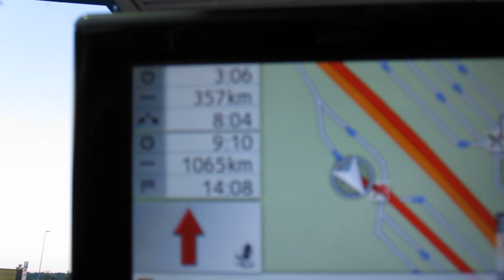Rocola Bacalao - Some Kind of Poroto - cap1.los guerreros del asfalto. ECUADOR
una de las millones de vivencias en estos 13 años de música, baile, viajes y gozadera.
algún día recopilaremos todas esas anécdotas y las pondremos en el documental chimbo:
Some Kind of Poroto